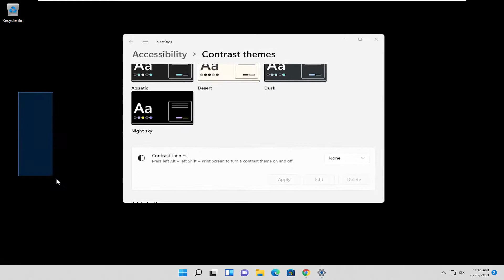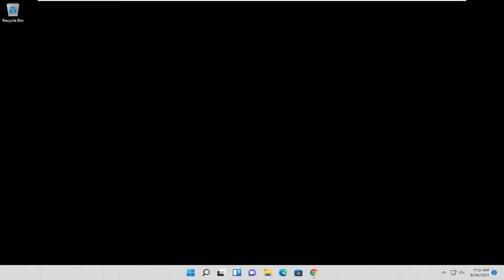How to Fix Invert Colors in Windows 11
Windows 11 is a great operating system, but some users reported inverted colors on their screen. This is an unusual issue, and in today’s tutorial, we’ll show you how to fix it properly.

Issues addressed in this tutorial:
invert colors windows 11
windows invert colors